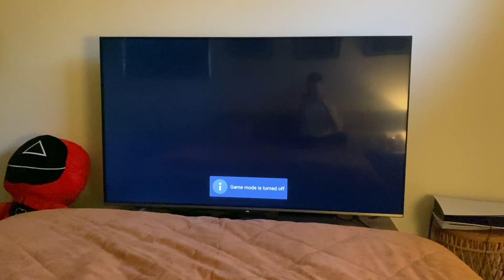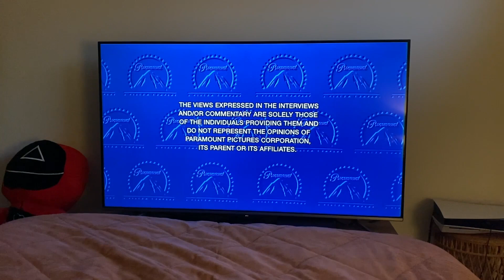Opening to The Love Guru 2008 DVD Australia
1 Paramount Home Entertainment Logo
2 Language Selection
3 Copyright Warning
4 Interviews & Commentaries
5 DVD Menu
6 Paramount Pictures Logo
7 Spyglass Entertainment Logo

The Film is Distributed by Paramount Pictures